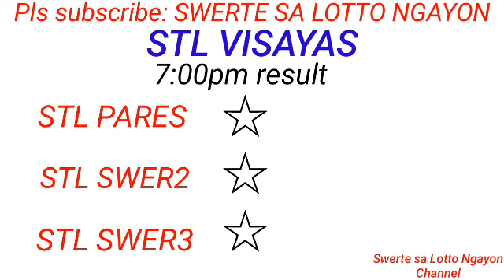STL - VISAYAS ABRA July 22, 2023 1ST DRAW RESULT